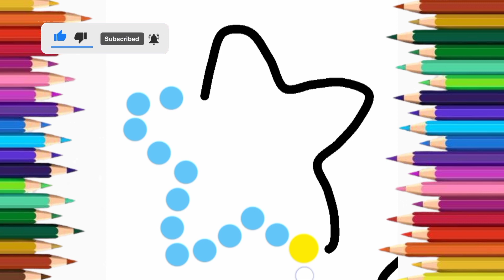HoW To Draw Star with colouring // Easy drawing//@ponnuzzzart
colourig for kid
Colourig for kids,draw and colour,star drawing,star drawing and colourig,easy drawing,step by step drawing and colourig,ponnuzzzart,ponnuzzzart drawing